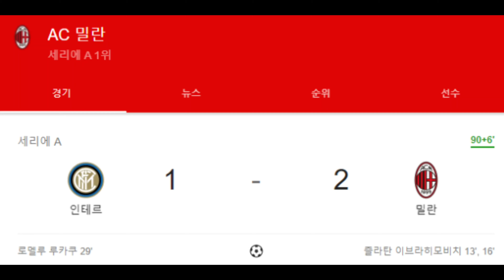코로나 회복한 즐라탄(39세)형 복귀전 멀티골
코로나 회복 후 복귀 전
아직 즐라튼튼 만39세 즐라탄
세리아A 득점 공동선두